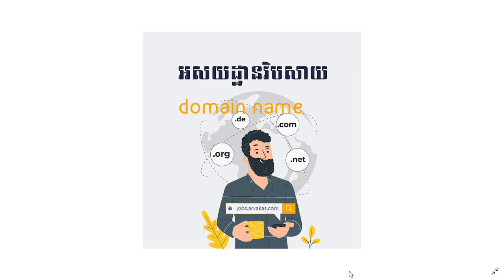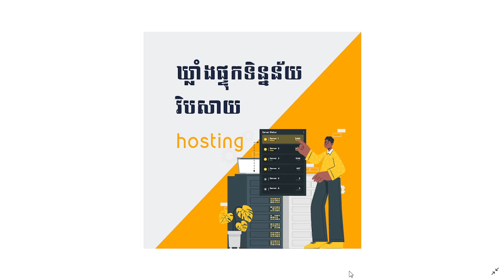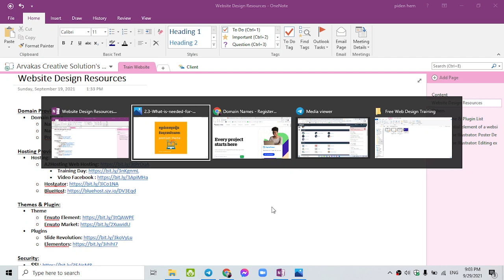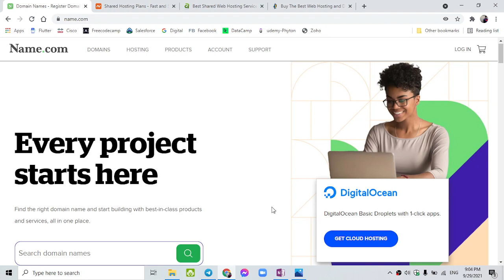1.4 តើបង្កើតវិបសាយមួយ ចាំបាច់ត្រូវមានអ្វីខ្លះ?